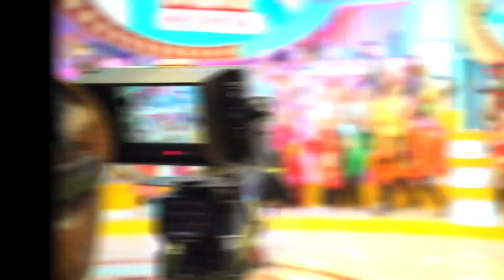Mau bawa pulang hadiah dari Super Deal? Simak tips dari Andhika berikut ini!